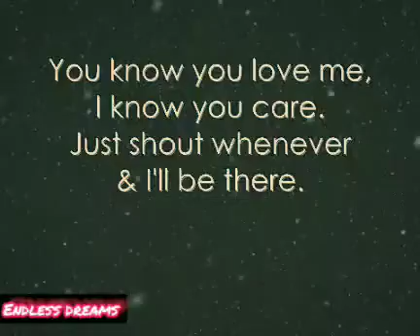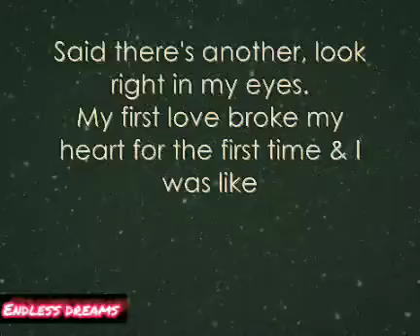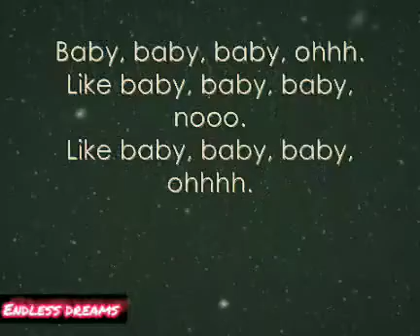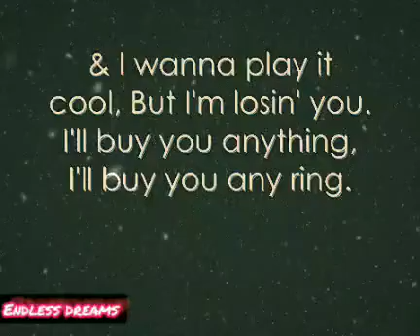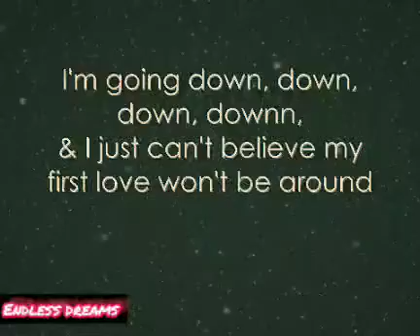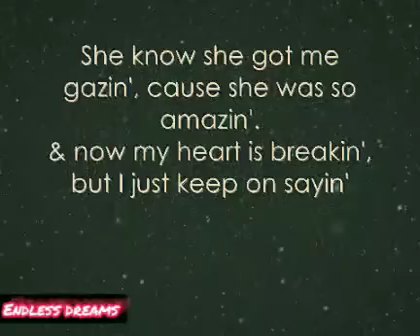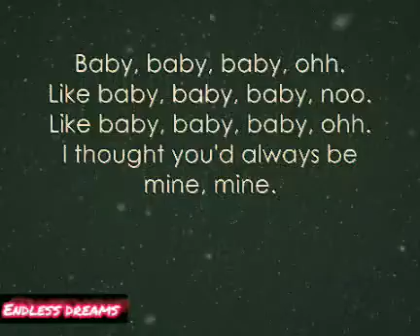BABY-Justin bieber lyrics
Enjoy this beautiful song